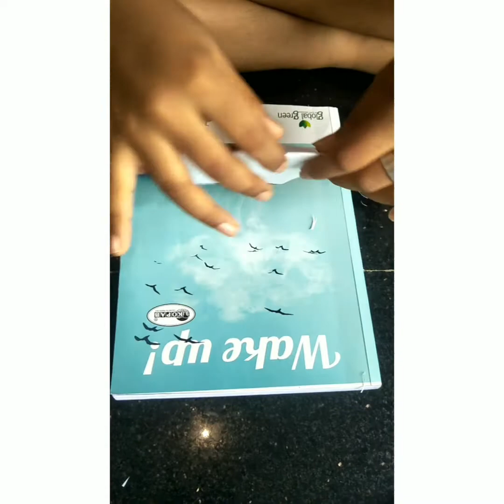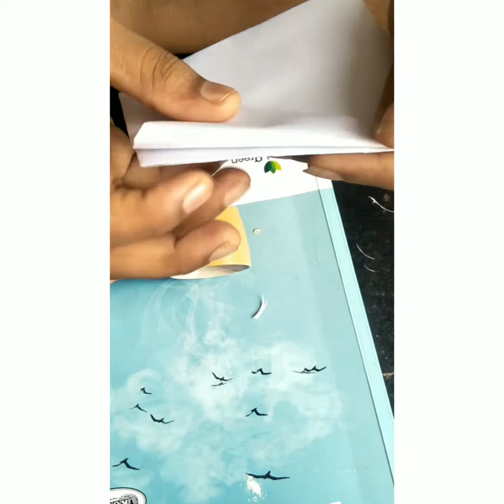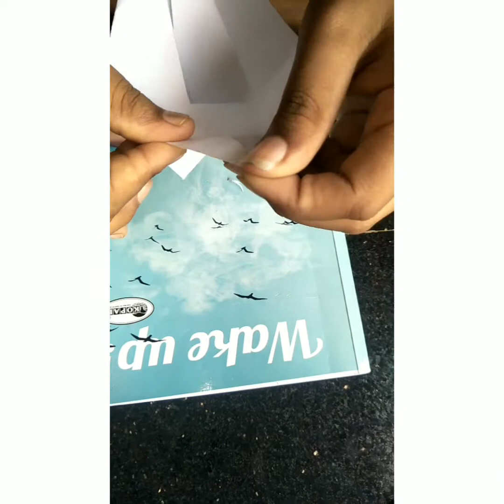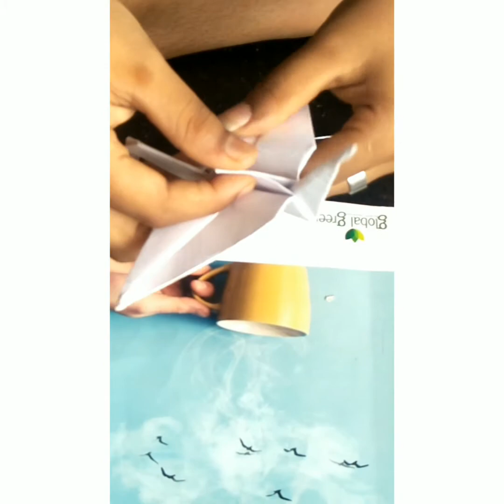Sadako Bird (sadako crane)